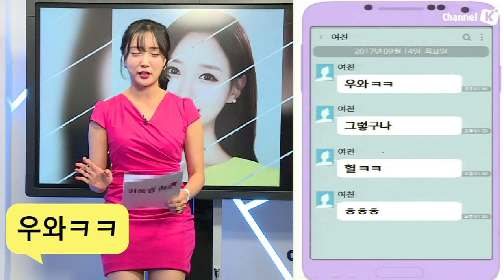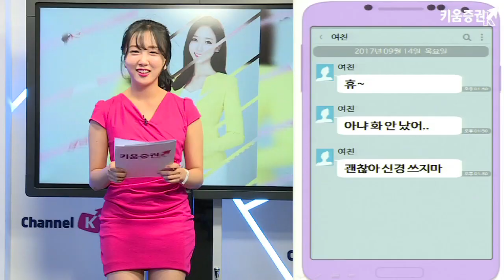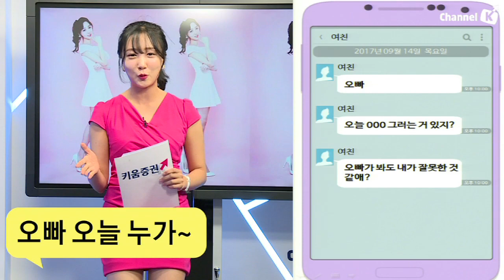"오빠 나 씻고 올께" 속마음은?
말과 행동이 다른 그녀.. 오늘은 왜??
남자는 해석하기 힘든 그녀의 속마음..
누가 좀 알려줘요~